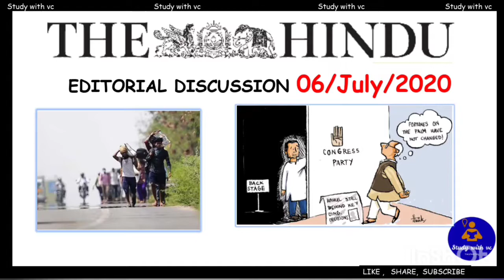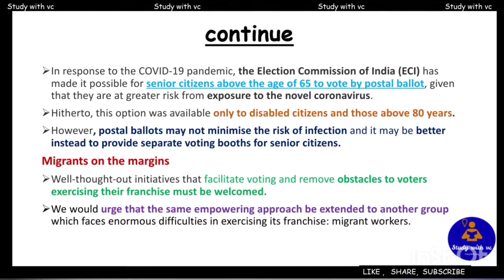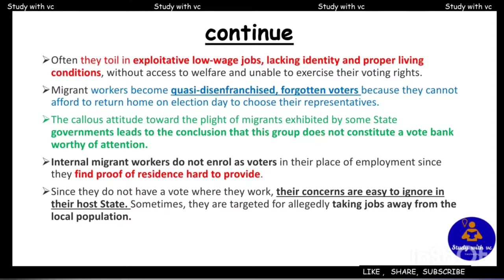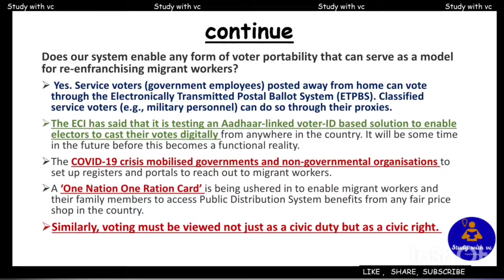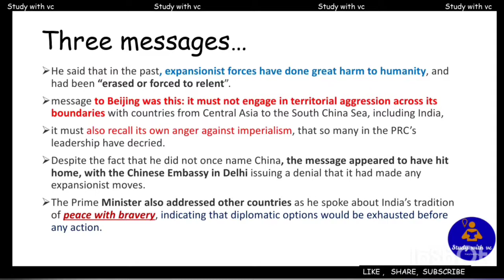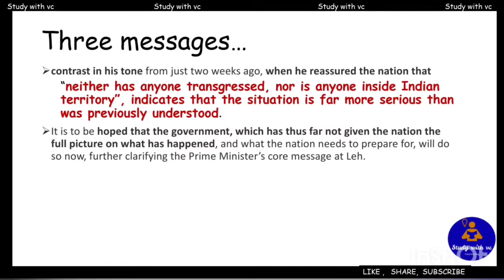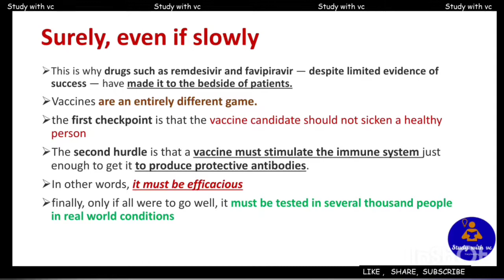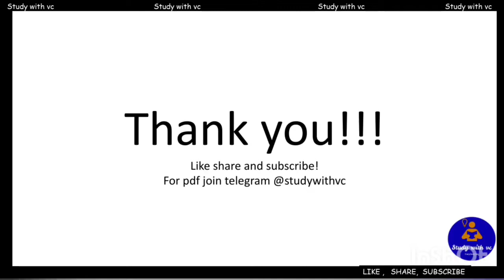The Hindu editorial discussion 6 July 2020| discussion by vishal | study with vc hindu analysis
6 July 2020 The Hindu editorial discussion and analysis. Hindu current affairs. Covering news analysis, covering important article's and editorial in required depth maily for competitive exams preparation..
For Any queries text in comment section
For pdf join telegram - studywithvc